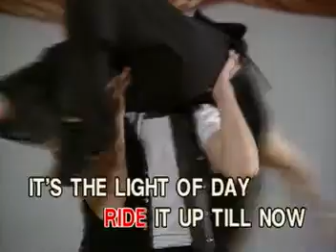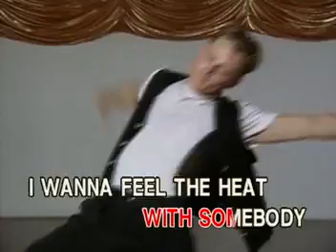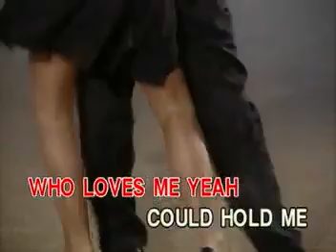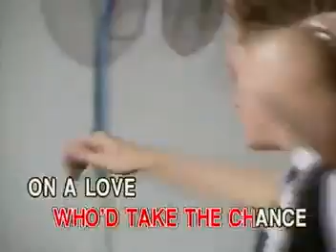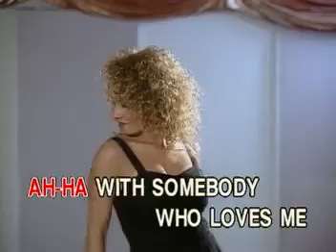8 I Wanna Dance With Somebody